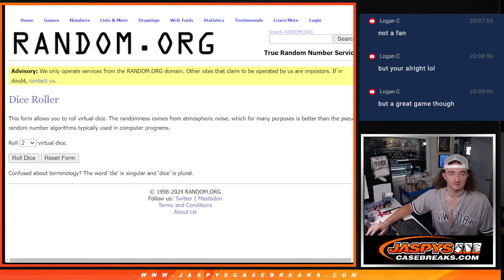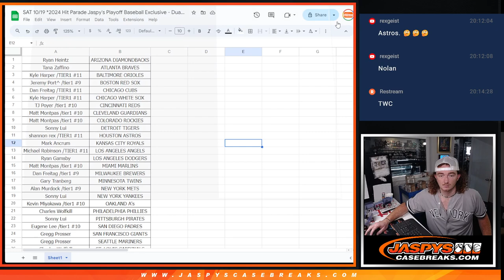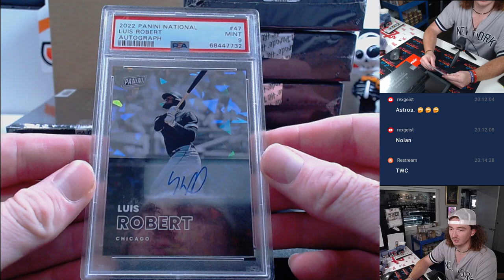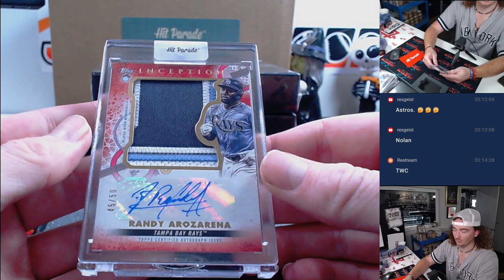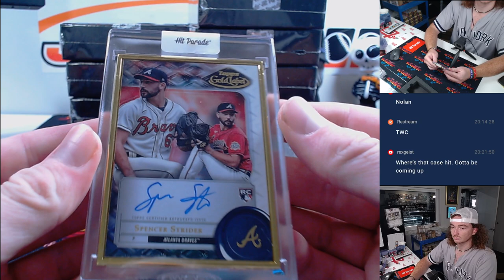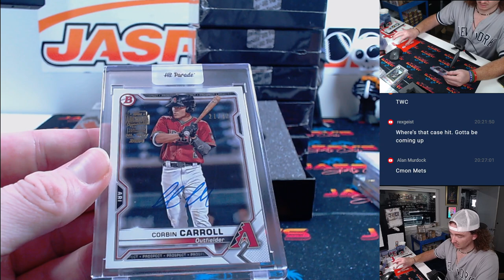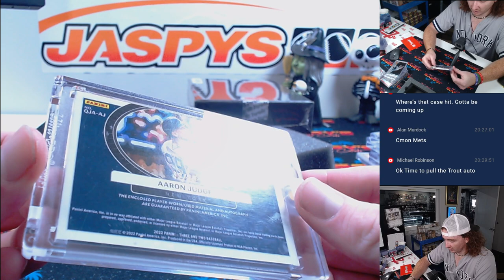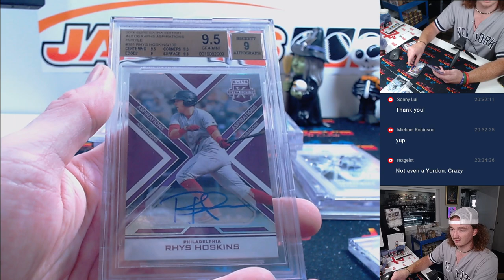2024 Hit Parade Jaspy's Playoff Baseball Exclusive - Dual Case Break #4 *RT* (20 Total Boxes)